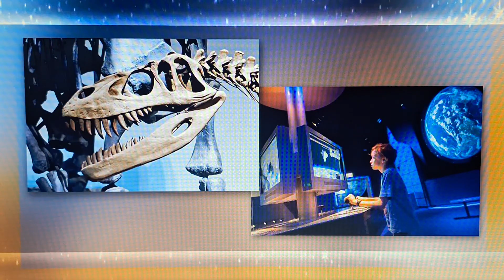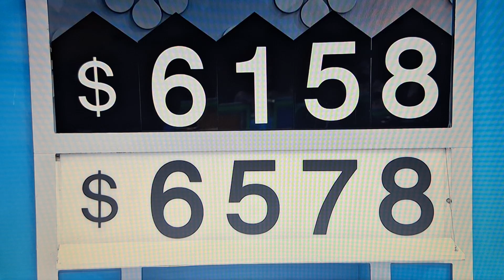The Price Is Right - Squeeze Play - 1/4/2023